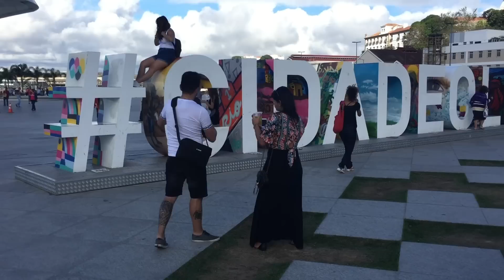Rio de Janeiro! - STREET ART SOUTH AMERICA 06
I was having a bit of a struggle my first few days in Rio.  When I first arrived, my hostel would not answer the doorbell or phone, as I stood out in the pouring rain at 2am.  I didn't have any contacts in Rio, and was just about to hop on a bus to São Paulo, when I met Alex at a corner store one crazy afternoon.  We started talking and he was really interested in helping me.  He showed me around town and helped me find a wall to paint, and even invited me out dancing with his friends and I learned how to Samba.  Thanks so much Alex!
Yes, the mural was painted over 2 days later.  But I painted two more walls after that!

*Add "kiptoe" on Snapchat!

Maga Bo - "No Balanço da Canoa feat. Rosângela Macedo and Marcelo Yuka"
Maga Bo - "Kafundó Mixtape 2016"
Joakim x Dyalla - "Wish You Were Here"